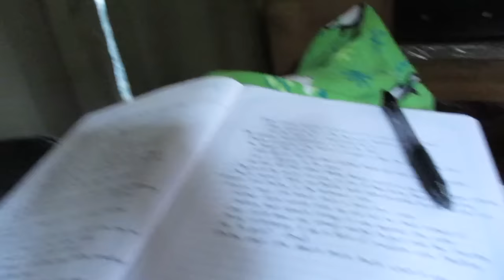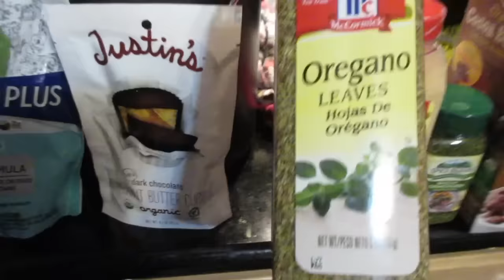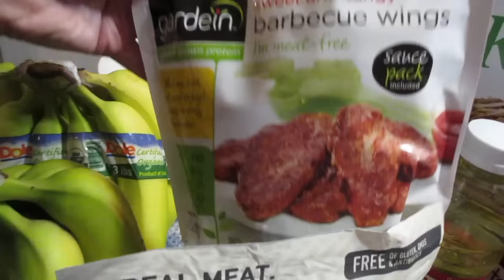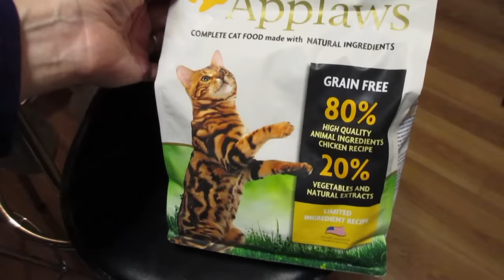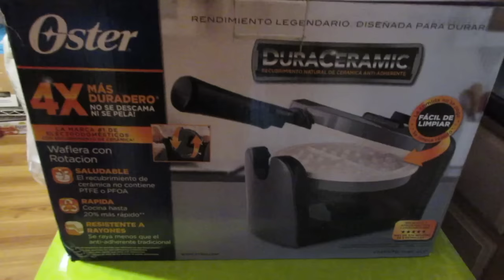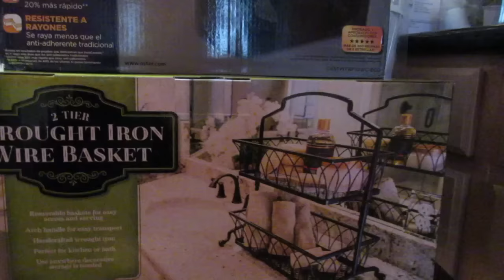Yes, We're Weird Freaks!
Yes, We're Weird Freaks! (10/17/16)
Shopping Monday! Wasn't the best of days until we got a little sunshine in a bag from Hanley! A little wolf makes everything better! Thanks for coming out - we much love you!